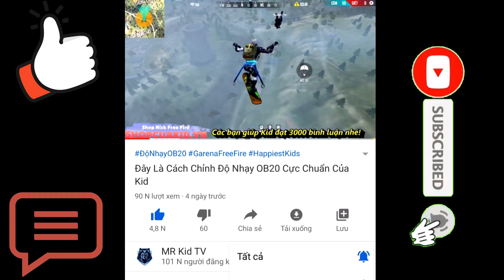Cách Lấy 1 Kill Trong 1 Giây Bằng Những Khẩu Súng Yếu Nhất - Cách Khắc Phục Lỗi Kéo Tâm Quá Đầu